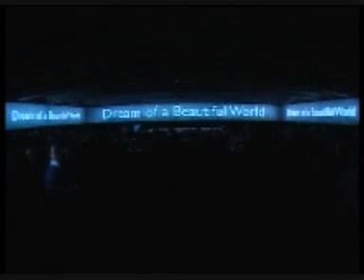Lanco Infratech Ltd Logo Launch (AV)